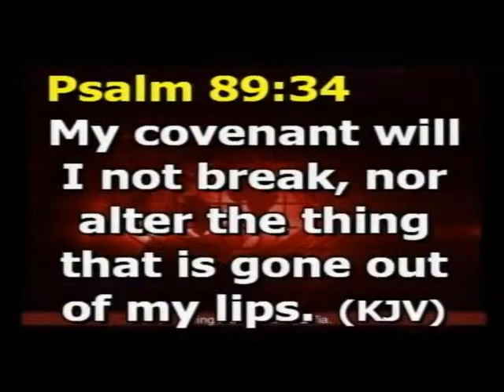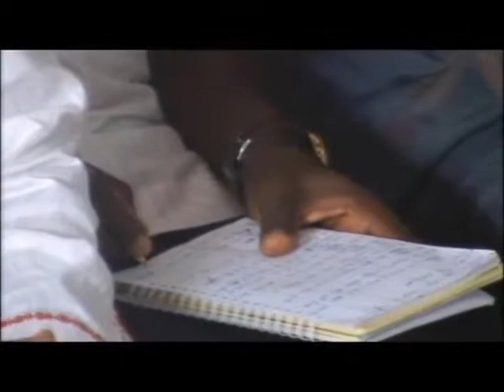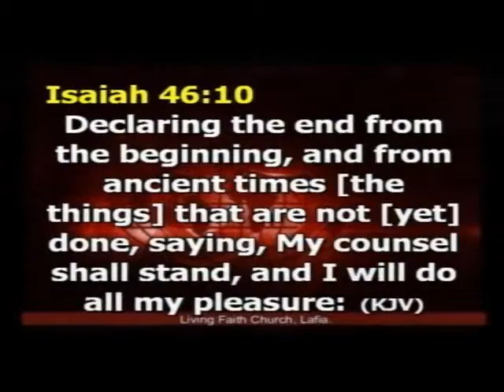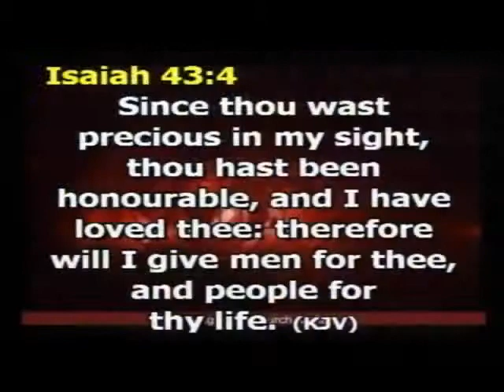WONDERS OF PRAISE PT 1B BY PST TONY AMAEFULE 051117